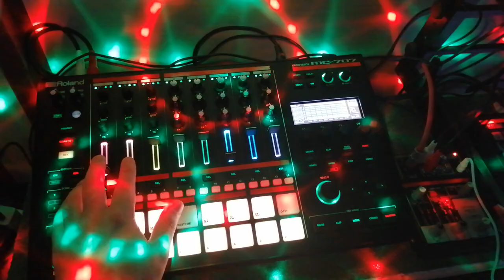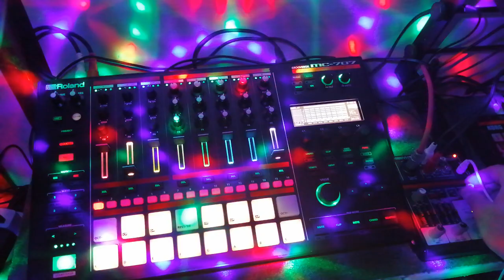LEDライトでゲーミングどころの騒ぎじゃない！